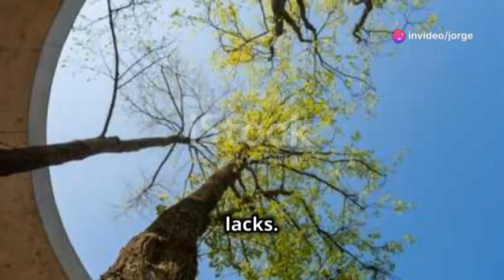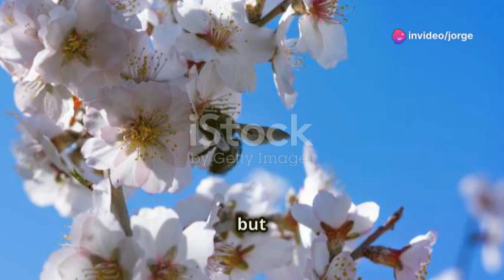The Last Bumblebee A Tiny Hero in the Urban Jungle